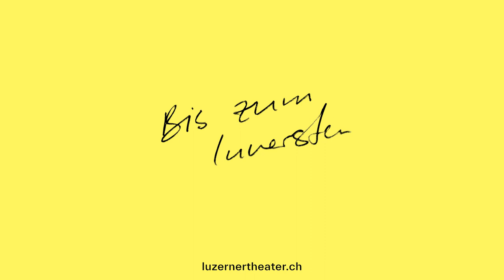«Der Chor», Luzerner Theater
Der Chor
Dominik Busch

ab 10. Februar auf der Bühne

Regie: Brit Bartkowiak
Bühne: Hella Prokoph
Kostüme: Britta Leonhardt
Licht: Clemens Gorzella
Komposition und Musikalische Leitung: Xell.
Chorleitung: Pirmin Lang, Daniel Thut
Stimmbildung: Franziska Schnyder
Dramaturgie: Melanie Oşan

Mit:
Wiebke Kayser
Christian Baumbach
Anja Signitzer
Hugo Tiedje
Anna Elisabeth Kummrow
Laienchor: Andreas Scheuber, Annekäthi Aegerter, Daniel Gieger, Lea Graf, Peter Hausherr, Josef Hess, Marcel Hofstetter, Caroline Ineichen-Hofstetter, Linda Kaufmann, Claudia Kayrooz, Heidi Kempf, Laila Koller, Pirmin Lang, Maria Peyer, Rebecca Probst, Laura Roggenbach, Kuno Schüpfer, Caroline Steffen, Daniel Thut, Marion Tobler, Urs Vogel, Guido Weber